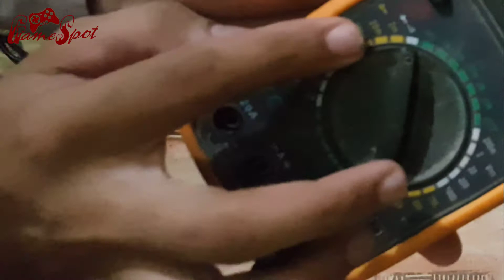xbox360 controller not working (lights up and then goes off) fix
This video contains the solution for xbox360 controller lights up and the goes off problem. In this tutorial we showed how to repair a wire xbox 360 controller. This video is related to Xbox360 controller issues. We showed in detail what is the problem and how to repair this problem. We replace the xbox360 controller USB cable and it worked perfectly.